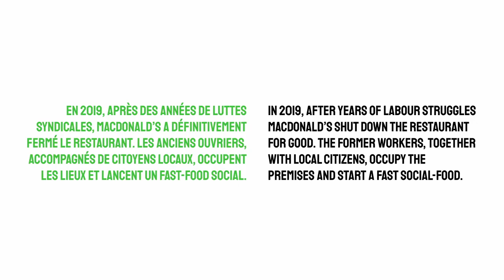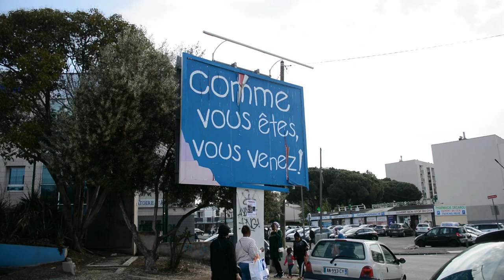L'Après M - France